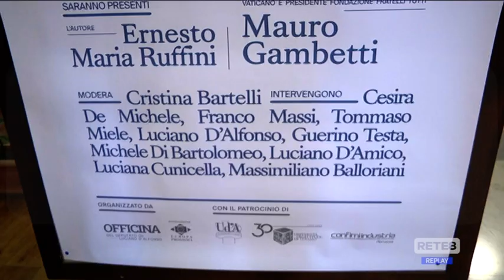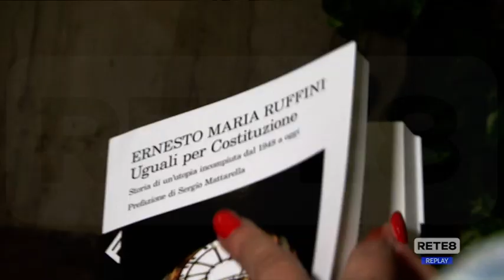Editoria - "Uguali per Costituzione"